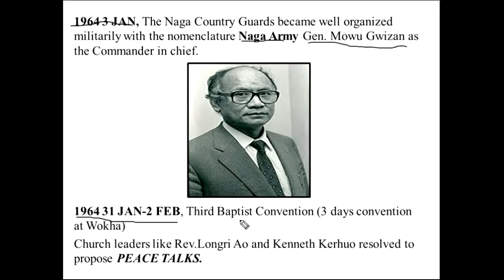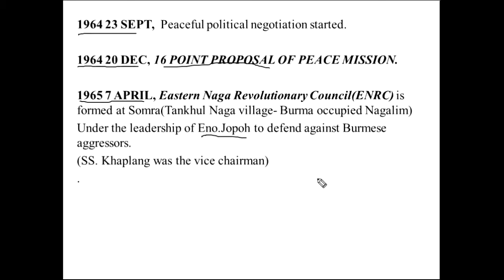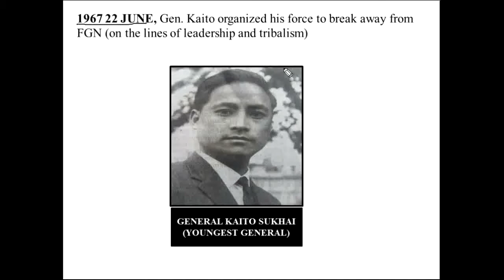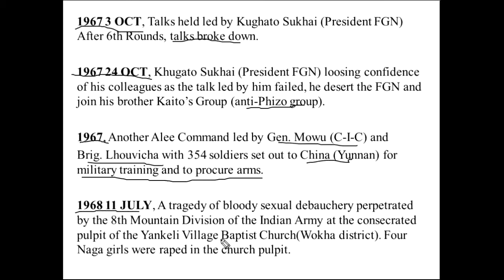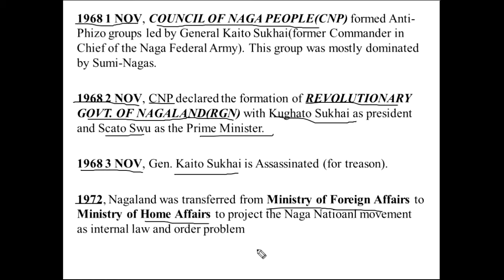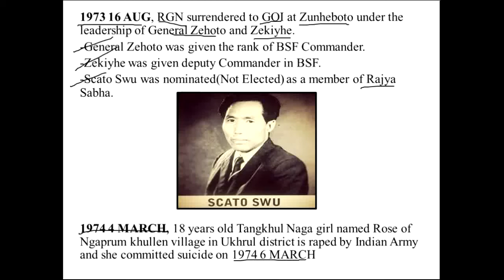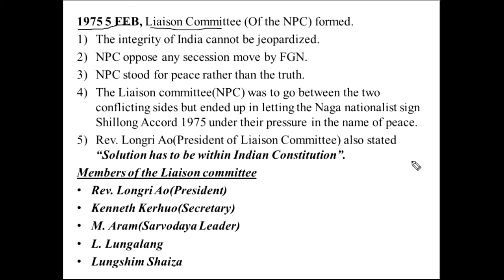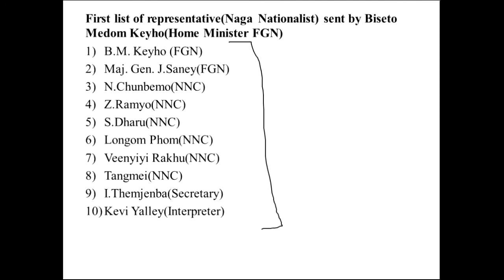P1_E8 | Peace Mission- Nagaland Peace Council | Revolutionary Govt. Of Nagalannd-CNP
THE SOLE INTENTION OF THIS VIDEO LECTURE SERIES IS TO CREATE  AWARENESS ON THE NAGA POLITICAL HISTORY FOR THE COMMON GOOD AND TO THE BEST OF MY UNDERSTANDING AND ALALYSIS OF THE WHOLE INDO- NAGA POLITICAL ISSUE.

BOOK REFERENCES...
*The Nagas among the nascent Nations(Mokokchung Senior Citizens Forum)
*The Naga story(Harish Chandola)
*Law of Nagas in Nagaland
*The Theological Aspect of Naga National Movement.
*The Naga National Movement and it's Struggle Against Genocide (report of IWGIA)
*Let freedom Ring- Story of Naga Nation
*Naga Nationalism and National Socialist Council of Nagaland( by A.S. Atai Shimray)
*Nagaland From a District to State(by P.N. Luthra)
*Naga Nation Betrayed
*The Naga Conflict (by M Amarjeet Singh)
*Encyclopedia of Nagaland- Vol.1
*Nagaland Data(by Charles Chaise)
*From Head Hunters To Church Planters(by Paul Hattaway)
*From Phizo to Muivah(by Dr. A. Lanungusang)
*Article NP- Is Nagaland a failed state(by Dr. K.Hoshi)
*Self Analysis